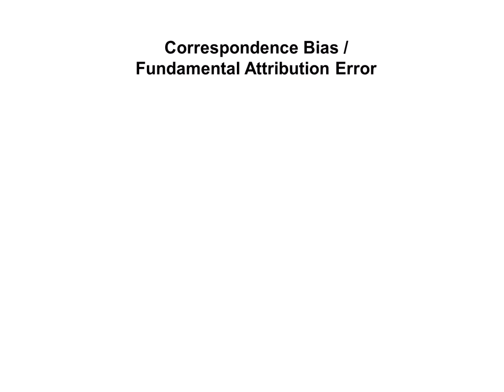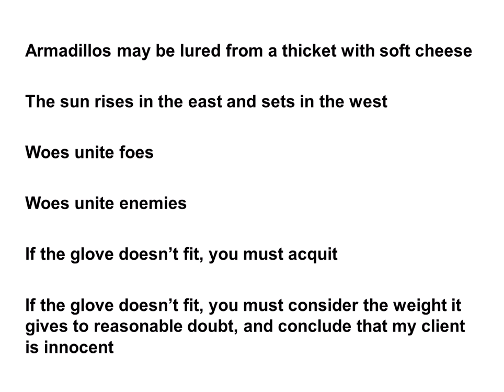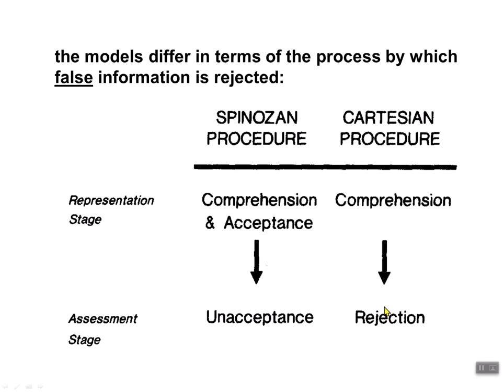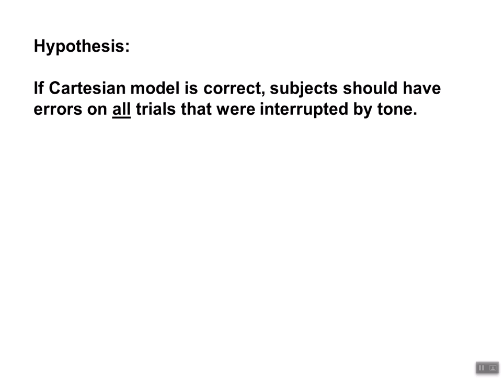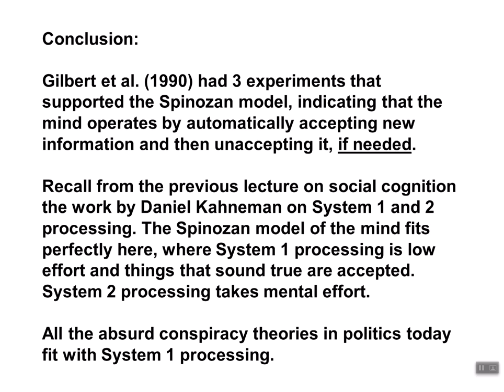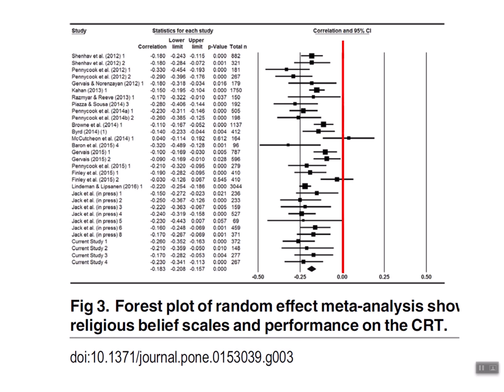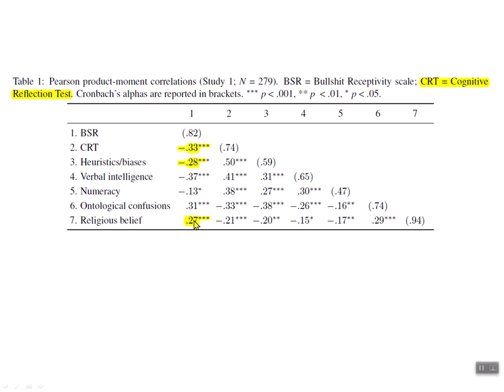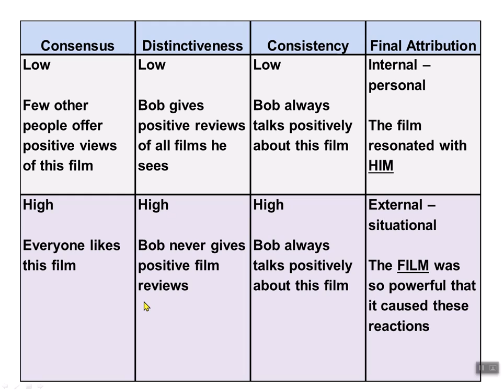Correspondence Bias Part 1